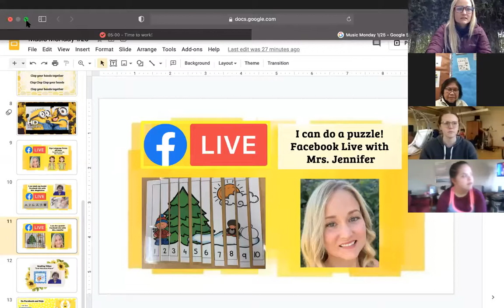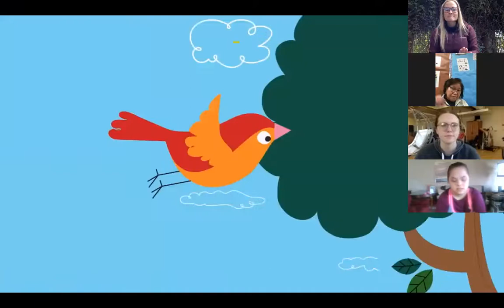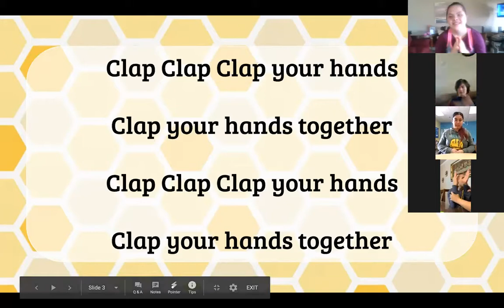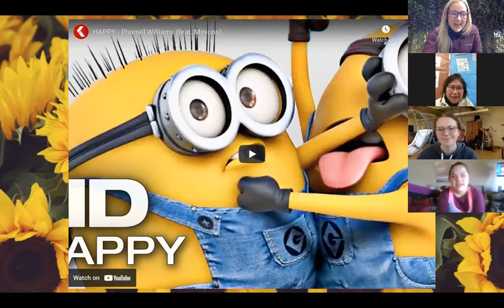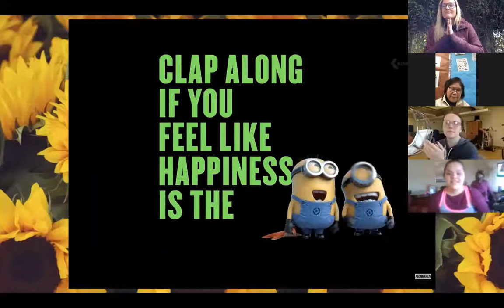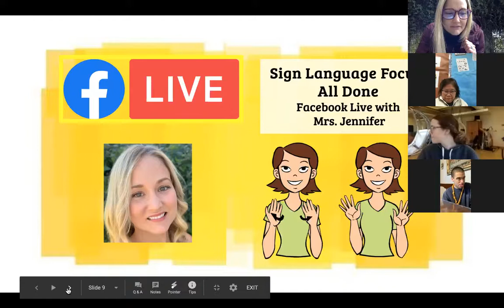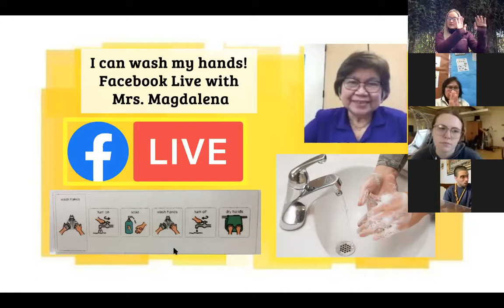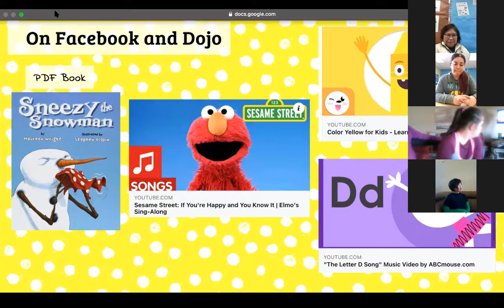Music Monday: Clap your hands Zoom Call 1-25-21